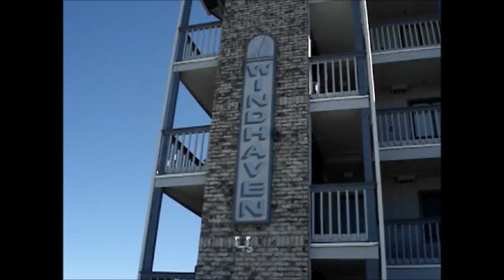Windhaven Condos for sale Surfside Beach SC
- Windhaven Condos for sale in Surfside Beach, SC Ride the elevator to the complex's pool and have some fun staying right on the beach! Third floor units also have a fourth floor loft bedroom! Winhaven Condos are ocean front condominiums located on the quiet north end of Ocean Boulevard.